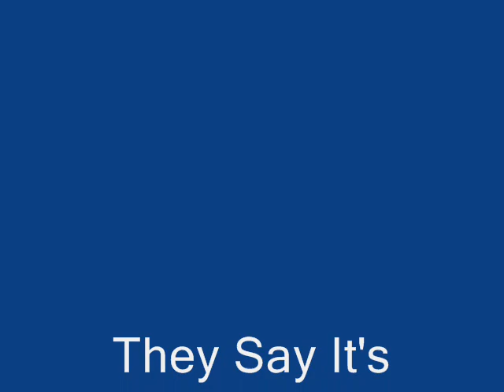Doris Day - It's Wonderful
Doris Day Video pictured with her costars